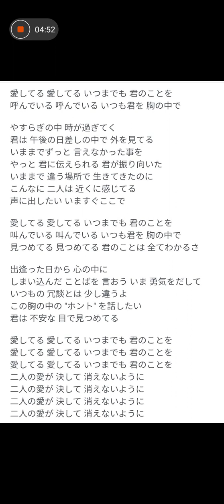アカペラちゅーりっぷラジオ👸🌹愛してる💖米米ＣＬＵＢ✨